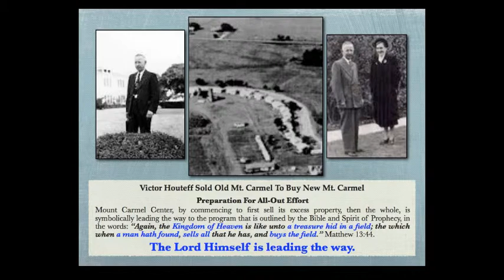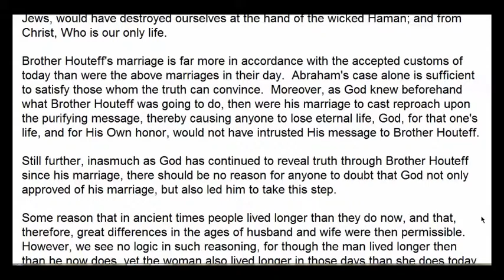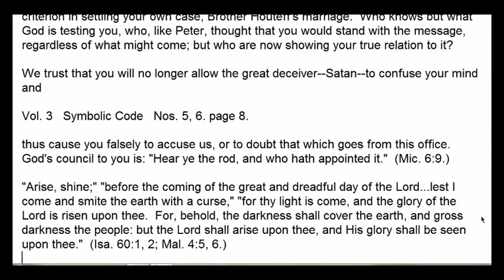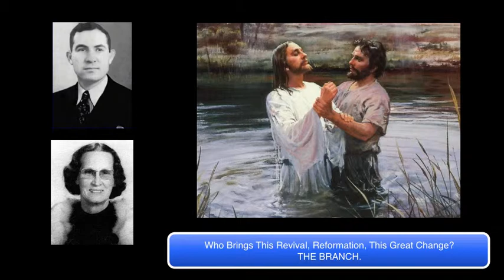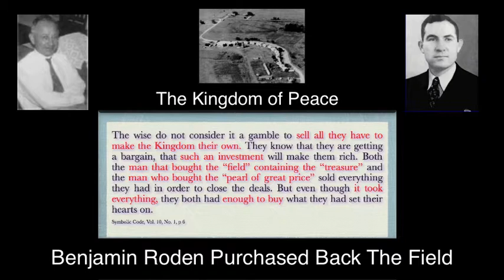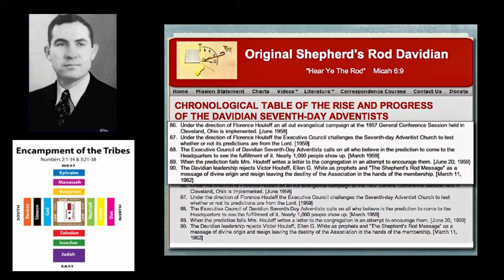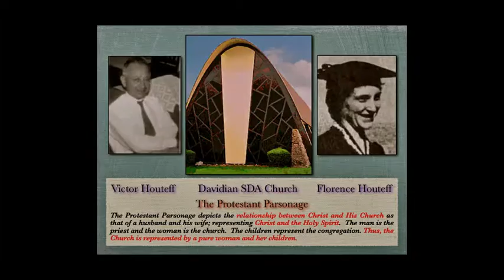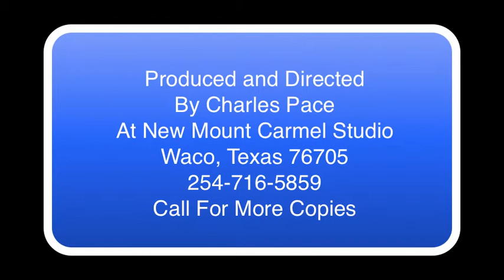Judge Not Another Man's Servant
Victor Houteff married Florence when she was 19 years of age and he was criticized often for his choice of a partner.  In Symbolic Code Vol 3,  No. 5 & 6, p 8, he makes comment on his marriage in a section entitled "Judge Not Another Man's Servant," which is the bases of this video study. Many supposed Davidian believers have criticized Florence and her actions in selling Old Mount Carmel to buy New Mount Carmel and dissolving the General Association of Davidian SDA after Victor Houteff died and the disappointment of the failed 42 month prophecy.  Inspiration shows the LORD's providences in the outcome and why it happened the way it did.  If you are a Present Truth seeker, this video study will open your eyes to the rest of the story, and show the true reasons why the historic events transpired as they did.  The LORD will do nothing except He reveal His secrets through His servants, the prophets,and in this case that is "the Joshua of today", The LORD's servant and vicegerent (1TG 8).